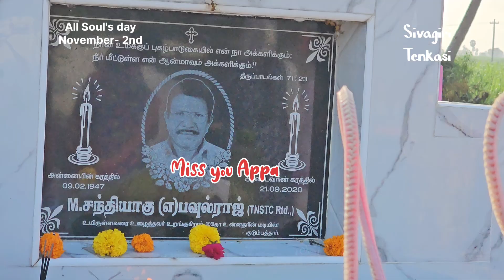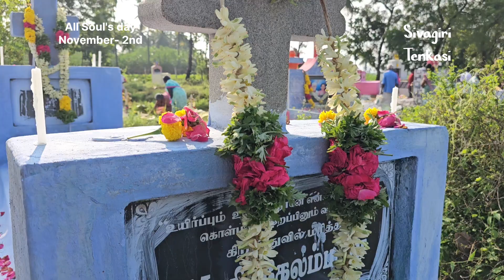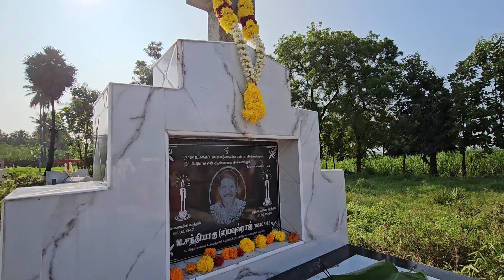All Souls' Day on November 2nd to commemorate those who have passed within the faith.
All souls day - Rest in Peace Appa 🙏